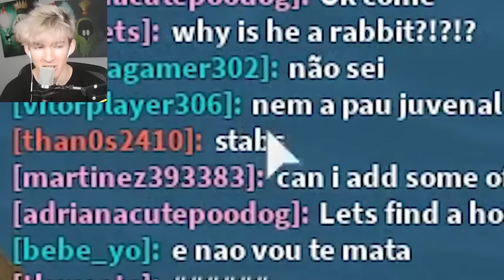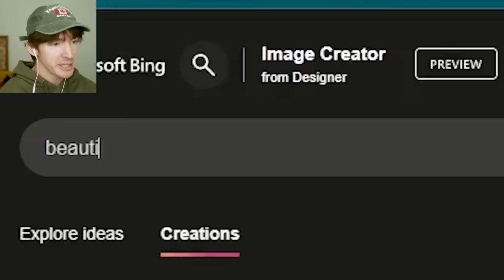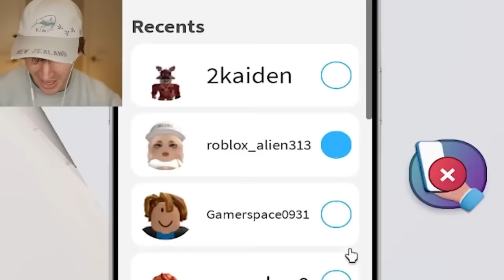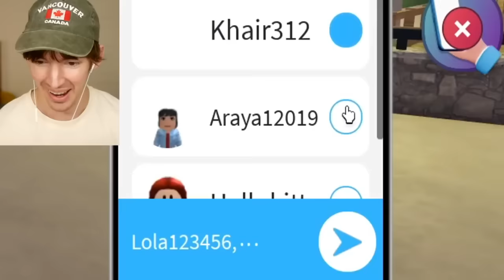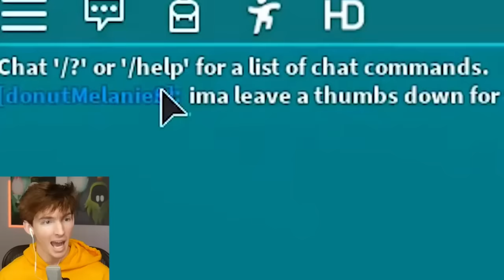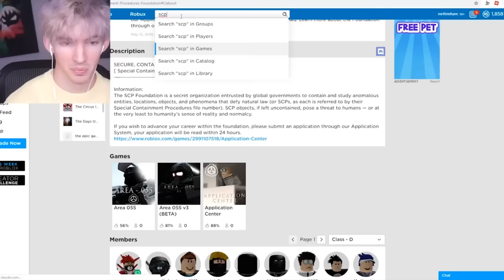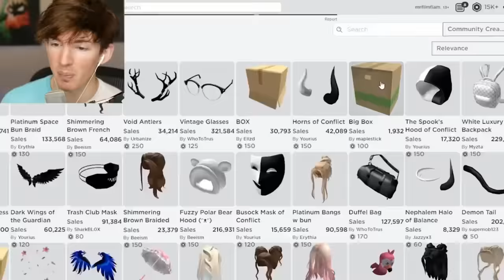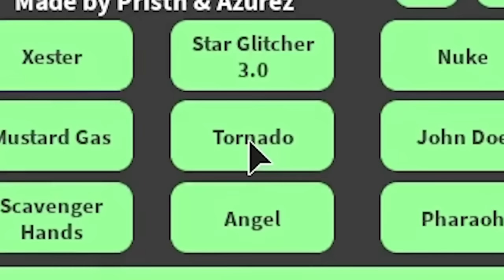2 HOURS + 50 MINUTES OF MY FAVORITE FLAMINGO CONTENT (this is taking up 20 gigs of my space help me)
ALL OF THIS CONTENT IS MADE BY @flamingo, NO HELP FROM ME. I JUST ADDED TEXT. REMEMBER, THIS IS A VIDEO OF MY PERSONAL FAVORITES IN NO PARTICULAR ORDER.

q & a:
what motivates you into making content?
my brain, nothing really

capcut, unfortunately

why do you take long breaks from uploading content?
i have better things to do
i will upload more eventually, i just need better computer hardware that will take a while to buy and arrive and to actually transfer it to my computer so that when i record tf2 with obs (my only option) it doesnt lag like a google slides 5th grade presentation. also i'll be privating / deleting most of my videos to make my channel look fresh.
have a great month you silly busters!